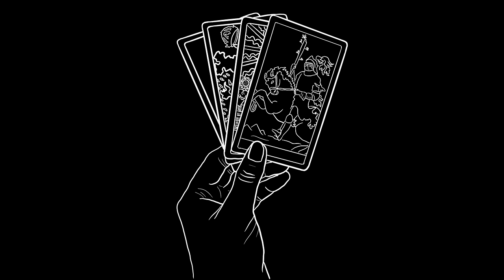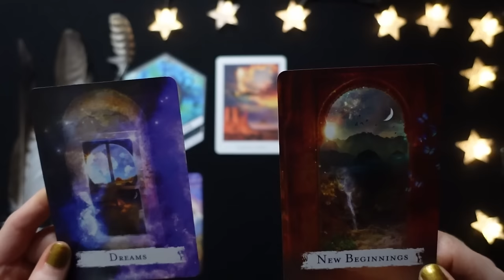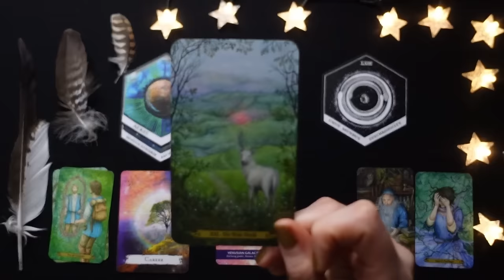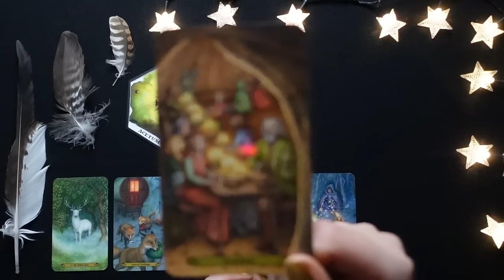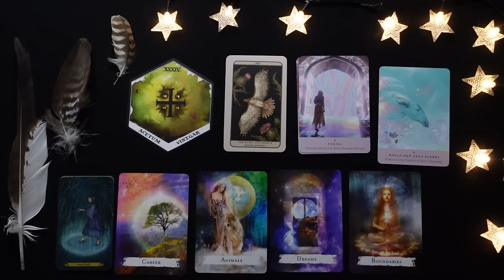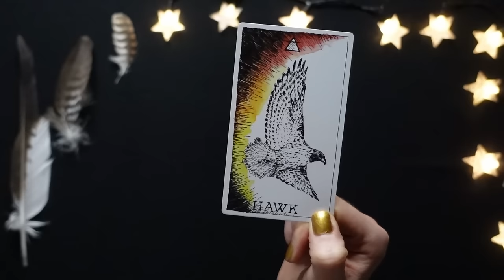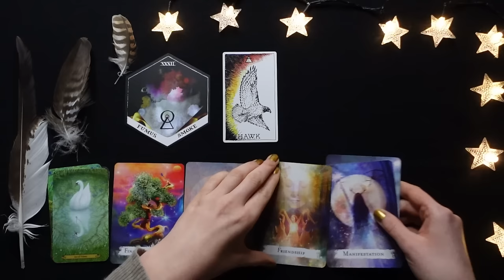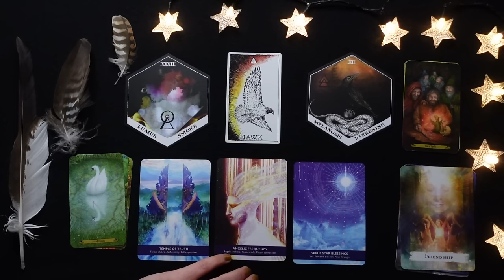What risk are you ready to take? • Messages from hawk spirit | Pick-a-card tarot reading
In today’s pick-a-card reading the hawk spirit shares their wisdom about their power quality of taking risks with us. There is a risk you are ready to take and in our reading, we will look at the topic of the risk, what is currently holding you back as well as ways to overcome this fear.  ✨

🔥ABOUT: I’m offering private readings, 1-on-1 Reiki treatments, EFT tapping sessions and more

Intro - 00:00
Pile selection - 02:28
Pile meditation - 03:30
Pile 1 - 04:34
Pile 2 - 48:57
Pile 3 - 01:38:39

✨Reiki healing - coming later this week

T A R O T    D E C K S

🌈The Wild Unknown Alchemy Deck by Kim Krans
🌈Forest of Enchantment Tarot by Lunaea Weatherstone & Meraylah Allwood
🌈Spellcasting Oracle by Flavia Kate Peters & Barbara Meiklejohn-Free & Lisbeth Cheever-Gessaman
🌈Gateway of Light Activation Oracle by Kyle Gray & Jennifer Hawkyard
🌈Woodland Wardens Oracle Deck by Jessica Roux